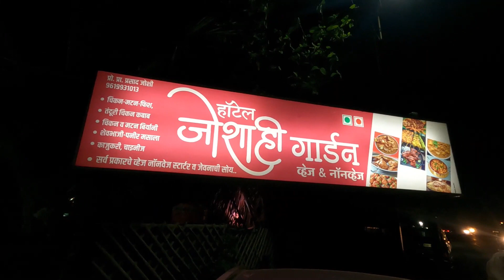Jalgaon: जोशाही म्हणजे जेवनाची शाही चव | Hotel Joshahi Garden | Best non-veg Hotel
नमस्कार मंडळी🙏
Explore with Vikram 🎥 मध्ये आणखी एका नवीन प्रवासाची सुरूवात करत आज मी तुम्हाला जळगावातील हॉटेल जोशाही गार्डनला भेट दिली त्याची झलक या वीडियो मध्ये भेटणार आहे. तर विडीओ आवडल्यास प्रोत्साहन द्या..

ठिकाण :-Joshahi- जोशाही Hotel (जोशी Hotel) jalgaon, Ganapati Nagar, Near Meharun lake, Jalgaon, Maharashtra

Special thanks my team:- ​⁠ @KhandeshRCVlogs @roadtripwithyadnesh @TRAVEL-SHADES @ridewithkamlesh

Video highlights:-
hotel joshahi garden jalgaon
Hotel joshahi
Hotel joshi in Jalgaon
Best nonvage hotel in jalgaon
Jalgaon best hotel